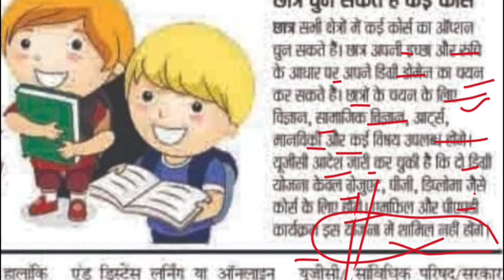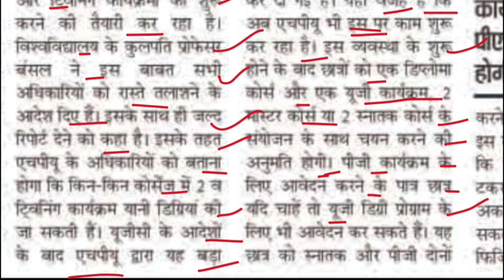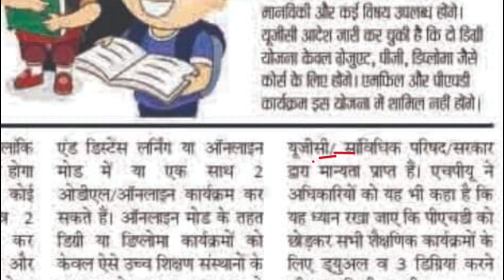hpu में एक साथ कर पाएंगे 2 से 3 डिग्रियां